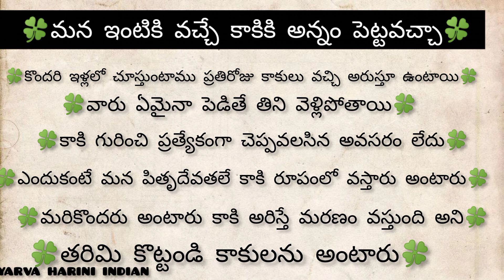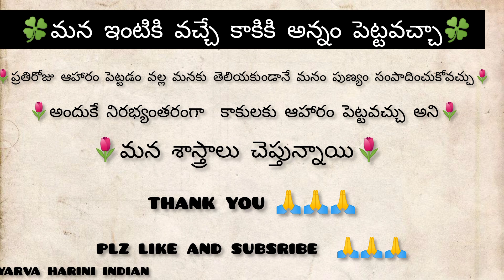కాకులకు అన్నం పెట్టవచ్చా// పితృదేవతలు//crow food//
trendingwords #జీవితసత్యాలు ధర్మసందేహాలు realgodintelugu,voiceoftelugu,avanasuracharectorintelugu,motivationalwords,trendingwords,inspiringwordsvoice of ,inspirationalwords motivational video in telugu, telugu inspirational videmotivationalwordsos, telugu inspirational stories, morning motivation, voice of telugu status, inspirational video telugu, start your day positively in telugu, best inspirational video in teluguvoiceoftelugnarenu, telugu motivational stories, powerful motivational video in telugu, inspirational stomotivationwordsries in telugu, inspirational videos in telugu, motivational stories In teluguCreated by InShot